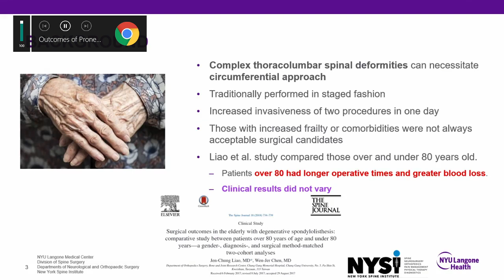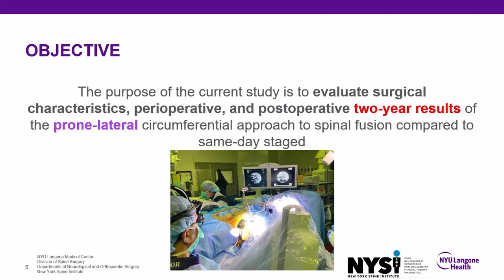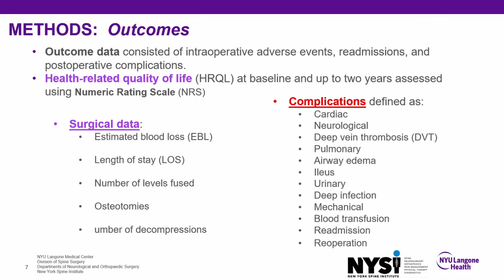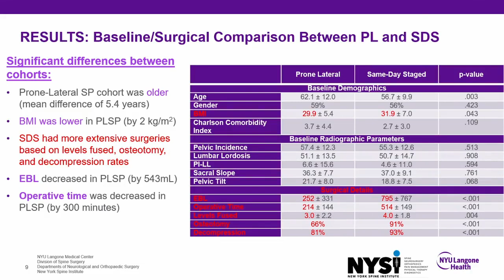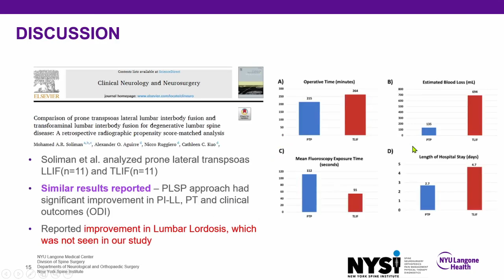Prone lateral Outcome